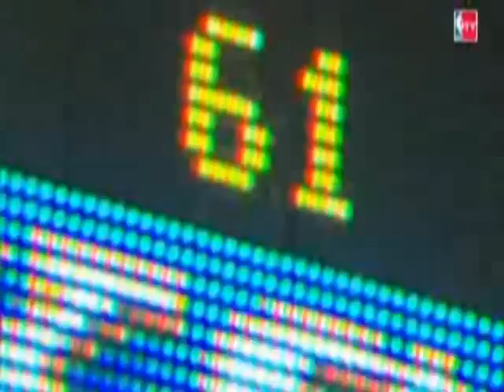Kobe Bryant - Lil Wayne (Video)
A Kobe Bryant mix based on the song by Lil Wayne

Such material is made available to advance understanding of ecological, POLITICAL, HUMAN RIGHTS,economic, DEMOCRACY, scientific, MORAL, ETHICAL, and SOCIAL JUSTICE ISSUES, etc. It is believed that this constitutes a 'fair use' of any such copyrighted material as provided for in section 107 of the US Copyright Law.